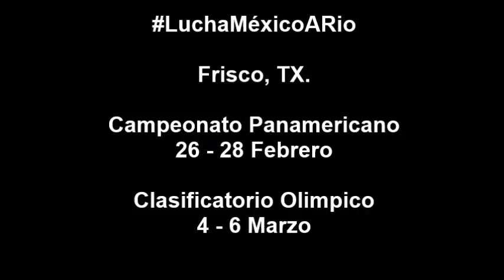Preolimpico 2016 Equipo México Papá Francisco I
Preolimpico 2016 Equipo México Papá Francisco